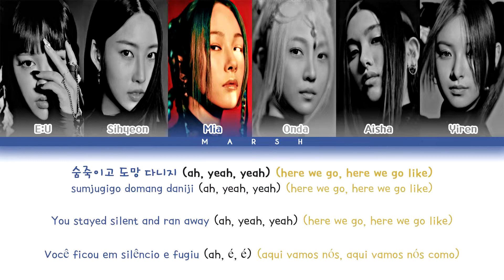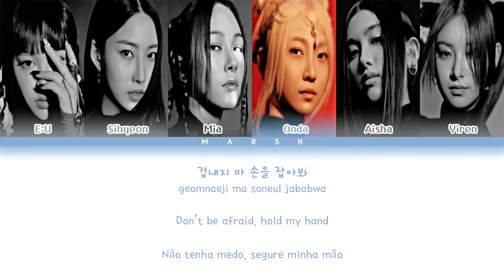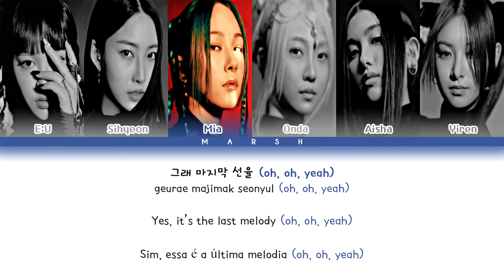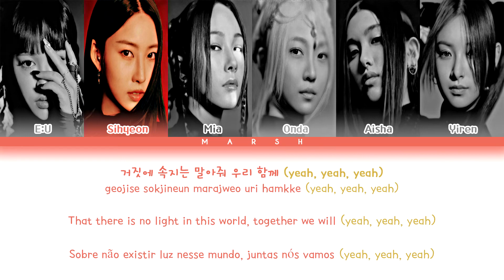[ENG|PT-BR] EVERGLOW (에버글로우) – FIRST (Color Coded Lyrics/Han/Rom)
• Group/Grupo: EVERGLOW (에버글로우)

• Album/Álbum: Last Melody

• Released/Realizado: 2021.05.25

• Português: Marsh